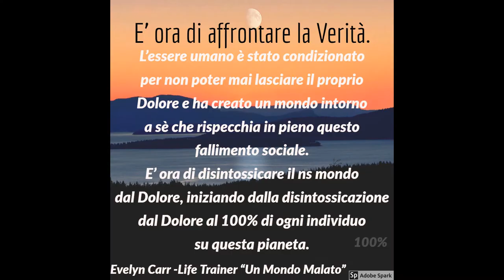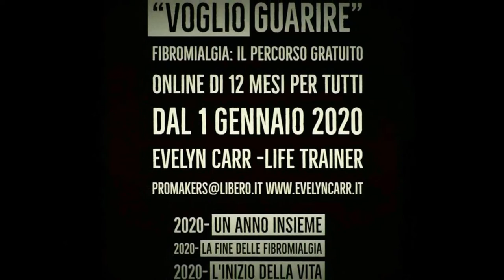Paola- "Accetto la Sfida di Dio!"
Sono almeno 4 anni che condivido che Dio mi ha detto di preannunciare che nel 2020 sarebbe stato fatto la sua volontà, ed è da quando sono una bambina che Dio mi ha temperato e preparato per questo momento.
Per i primi sei mesi di 2020 abbiamo visto l’impotenza dell’uomo e il suo impegno a gestire continuamente dei sintomi di un mondo malato e l’emergenza che affligge il pianeta, e per i prossimi sei mesi del 2020 Dio darà la possibilità all’uomo di vedere la Sua potenza, la Sua Verità, il Suo amore tangibile e la Sua volontà di spingere l’uomo verso la soluzione definitiva per l’umanità.
Dio ha lasciato l’uomo libero a fare nel modo suo, e ora interviene con un Suo piano d’amore e sfida l’uomo a finalmente capire la Sua vera volontà e la Sua Verità, per aiutare l’uomo nel suo momento più difficile.
Senza questa Verità di Dio, l’uomo sta per creare un’era di buio, di dolore, di sofferenze e di malattia senza precedenza.
Dio sente ogni voce, ogni parola, ogni sogno, ogni lamento, ogni desiderio nascosto e ogni preghiera dell’uomo.
E nel 2020 Dio lancia la Sua Sfida per salvare l’uomo da se stesso perché ha un amore sconfinato ed incondizionato per tutti noi.
Dio ha scelto di far nascere il Suo piano d’amore per l’umanità ed il mondo, dall’Italia.
Mentre gli uomini si preparano a vivere da malati, distanziati, nella paura e gestendo continuamente emergenze e difficoltà che non avranno fine, Dio sfida il mondo a lasciare il dolore e a coltivare la Perfetta Salute.
Dio sfida Te a non accettare di vivere più nel dolore.
Dio ti sfida a compiere il tuo vero destino, ascoltando a Te stesso, seguendo te stesso e a vivere libero, nella mente e nel corpo.
Dio ti sfida a finalmente conoscere ed a usare il tuo vero potere per il tuo benessere e ad essere sempre consapevole del tuo valore intrinseco.
Dio ti sfida a conoscere il vero significato di una perfetta salute, e ad adoperarti per crearlo ogni giorno e a capire che vivere in questo modo era il vero destino dell’uomo, che questo era il tuo destino.
Dio ti sfida a vivere di coerenza e adoperarti sempre per il bene comune, iniziando sempre da Te stesso.
Dio ti sfida a conoscere la Sua Verità, a sentire il Suo infinito amore per Te, e a sapere sempre che non sei, e non sarai mai solo.
Accetti la sfida di Dio?

(CANALE YOUTUBE: Evelyn Carr)
Evelyn Carr - Life Trainer